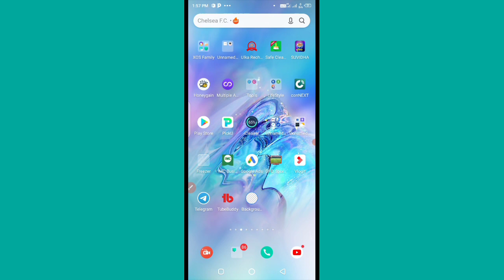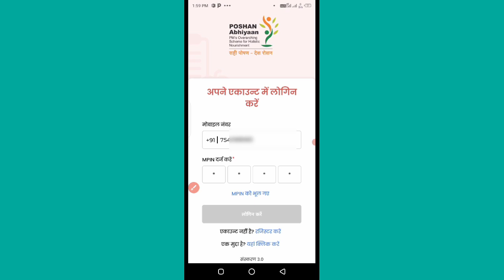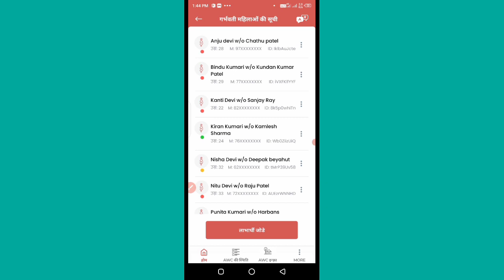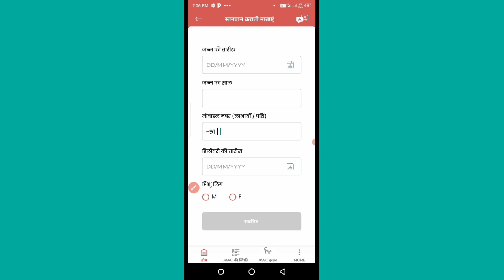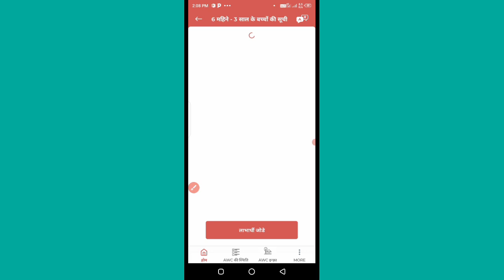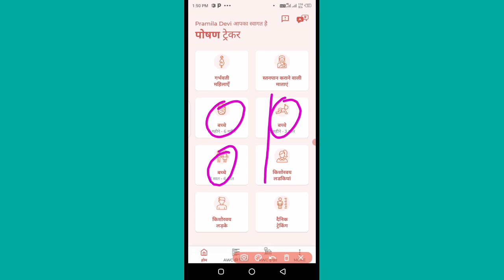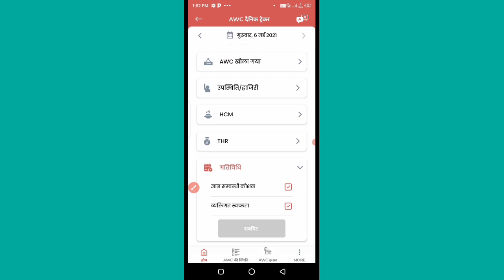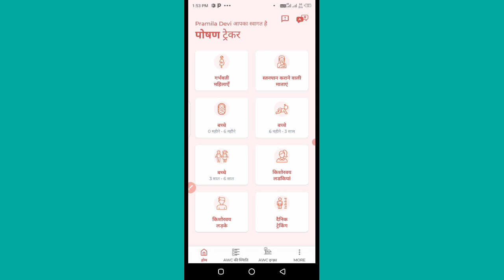CSC VLE खुश खबरी! anganwari sewika ko training de paise kamaye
नमस्कार
              aaj is vidio me maine CSC VLE ko poshan Tracker App me anganwari sewika ko kaise training dena hai isme bahut badhiya se jankari diya hun to ise vidio ko dekhkar apko thora sa bhi jankari mila hai to